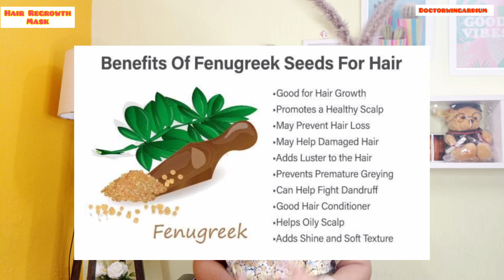Fenugreek Seeds* से बालो को Grow करने का Best तरीका कितने भी पतले झड़ते बाल 2x density &Long Hair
Hey Everyone 🌷 in today's video I am sharing fenugreek seeds hair mask and drink to achieve good hair health double density longer and shiny hair . fenugreek is one of the most powerful seeds who help to grow healthier hair .
fenugreek seeds also known as methi dana helps to maintain DHT hormones which are the reason for hair fall .. Including fenugreek seeds in our daily diet or consuming them as a drink can improve our digestive system, manage vata, and provide anti-inflammatory properties. Fenugreek seeds contain compounds that enhance blood circulation, and they also contain folic acids that aid in hair growth. Including fenugreek seeds in their diet helps both men and women reduce hair fall and promotes new hair growth.

This video is not intended   to provide diagnosis , treatment or medical advice. Information on this channel should not be considered as a substitute for advice from healthcare professionals . I can't guarantee all the products haircare and skincare i recommend here will suit you . Please take a patch test before applying to skin .
COPYRIGHT 🔵 Everything you see on this channel created by me (Dr. Heena verma) unless stated otherwise. Please don't use my photos , videos or any content i post without my permission.

🟦 KEYWORDS 🟦
fenugreek hair mask
how to make a Fenugreek seeds mask ,
fenugreek water for hair growth ,health benefits of fenugreek seeds ,fenugreek powder for hair growth